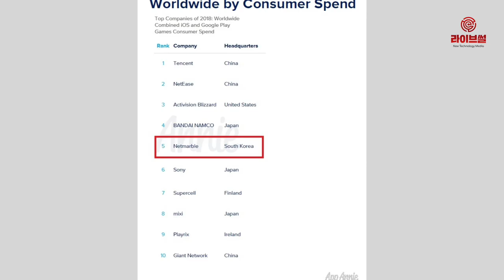[라이브썰] 넷마블, 글로벌 모바일 게임 매출 5위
넷마블이 지난해 글로벌 모바일 게임 부문 매출 5위를 달성했습니다.

넷마블은 22일 모바일 앱 마켓 분석사이트 앱애니가 발표한 자료를 인용해 이같은 소식을 전했습니다.

자료에 따르면 1위부터 4위까지는 텐센트, 넷이즈, 액티비전 블리자드, 반다이 남코가 차지했습니다.

다만 해당 자료는 상세한 매출 규모는 밝히지 않고 있습니다. 넷마블은 지난 2017년 연결 기준 매출 2조4248억 원, 영업이익 5096억 원, 당기순이익 3627억 원을 기록한 바 있습니다.

지난해 게임 전문 시장조사기관 뉴주에 따르면 2018년 글로벌 게임 시장 매출은 1379억 달러(약 155조 8132억 원)에 이르며, 절반 이상(51%)이 모바일 게임이 될 것이란 전망을 내놓은 바 있습니다.

이같은 자료에 비춰본다면 넷마블 매출 절반가량이 모바일 매출로 추산됩니다.

넷마블은 또한 전 세계 21개 국가만을 따로 집계한 매출 순위에서 10위권안에 들었습니다. 북미시장인 미국과 캐나다에서 나란히 6위를 차지했습니다. 유럽 주요 시장인 영국, 프랑스에서는 각각 4위와 5위를 차지했습니다. 우리나라에서는 2위, 홍콩과 싱가폴에서는 각각 1위에 올랐습니다.